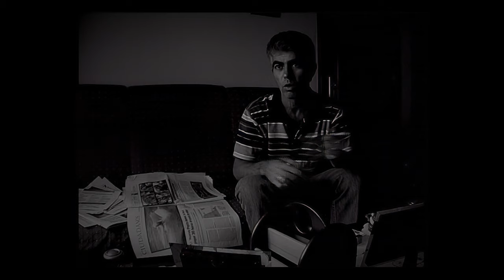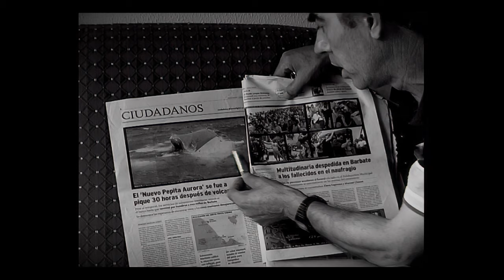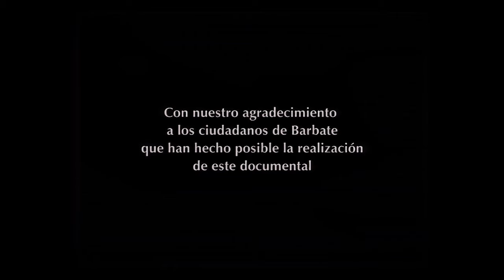Donde hay patrón...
Versión remasterizada HD.

El 5 de septiembre de 2007, el pesquero Nuevo Pepita Aurora naufragó a 14 millas al suroeste de la costa de Barbate (Cádiz). De los dieciséis tripulantes, ocho salvaron la vida, tres han fallecido y cinco siguen desaparecidos.

El documental DONDE HAY PATRÓN... parte del suceso del naufragio para sacar a flote las condiciones laborales y socioeconómicas de los trabajadores de la pesca de bajura del pueblo de Barbate.

Una historia local que, a su vez, es global. Un relato coral protagonizado por marineros que reflexionan colectivamente y construyen, desde la idiosincrasia de su particular y creativo lenguaje, un discurso centrado en la precariedad y el riesgo laboral, en la deslocalización y la globalización de la ideología del libre mercado. Sin perspectivas de futuro, como parte de su paisaje cotidiano, los protagonistas reclaman otras condiciones de vida y de trabajo más allá de la vieja e imperante dialéctica del amo y del esclavo.

Un documental de José Luis Tirado

Pal, color, estéreo, 2007, 53 min.

7.766 visualizaciones (20/02/2024)